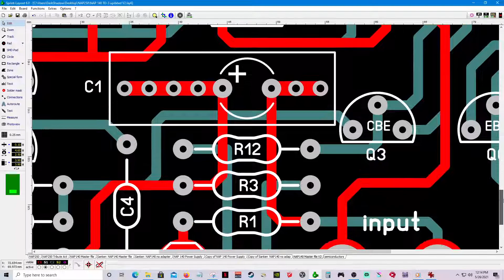buscando mejorar mi trabajo siempre es mi meta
Trabajar mejor